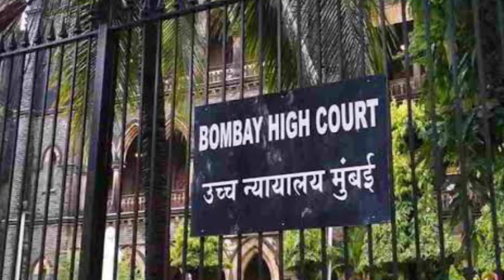Director Mahesh manjrekar को मिली गिरफ्तारी राहत Bombay हाईकोर्ट से